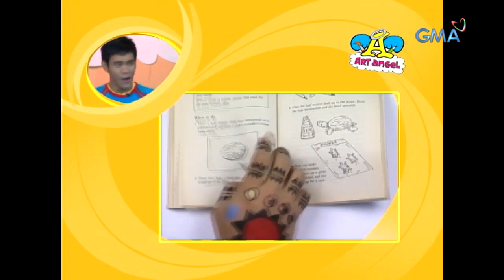Art Angel: Ano'ng maguguhit mula sa letter G?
Alamin ang maaaring iguhit mula lamang sa letrang G sa tulong ni Pintado.

Watch full episodes of 'Art Angel' on GMANetwork.com/fullepisodes 'Art Angel' is a children's television show that promotes art and creativity, hosted by noted GMA News reporters Pia Arcangel, Tonipet Gaba, and child star Krystal Reyes.